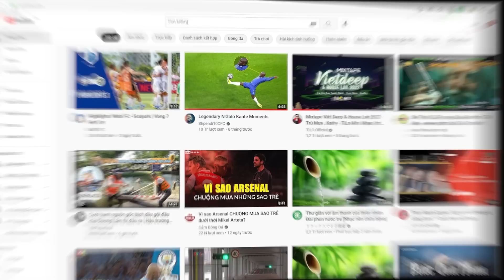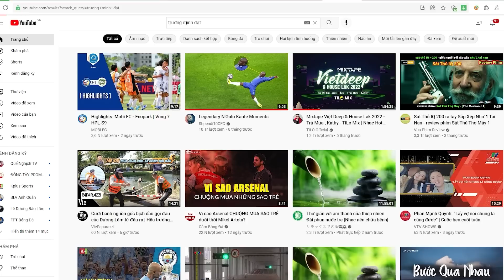Bé MẤY TUỔI ăn yến sào - YẾN SÀO có khiến trẻ DẬY THÌ SỚM? | DS Trương Minh Đạt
Anh gửi tặng các bạn bộ THỰC ĐƠN CHO BÉ trên 7 THÁNG MỚI ỐM DẬY. Để nhận bộ quà tặng này, các bạn hãy nhấn vào link này rồi nhập MÃ NHẬN QUÀ có trong VIDEO vào nhé!

Tất cả quà tặng sẽ được gửi vào email trong vào 24h, nếu bạn chưa nhận được VUI LÒNG kiểm tra phần SPAM nhé!

Yến sào là một thực phẩm giàu chất dinh dưỡng và có nhiều công dụng tuyệt vời. Có nên cho trẻ ăn yến hay trẻ em ăn yến có tốt không là những thắc mắc phổ biến khi cha mẹ có ý định nấu yến sào cho bé bồi bổ. Vậy yến sào có những chất dinh dưỡng gì? Dùng yến sào cho bé khi ăn dặm được không? Yến sào có tác dụng gì với trẻ? Ăn yến đúng cách như thế nào? Cùng DS Trương Minh Đạt tìm hiểu về vấn đề này nhé! Xem ngay

Nguyên nhân trẻ ăn nhiều nhưng KHÔNG TĂNG CÂN (Phần 1)| Dược sĩ Trương Minh Đạt:

ĐỂ CON KHÔNG BIẾNG ĂN (P2): Thực đơn ăn dặm cho trẻ 6 -12 tháng | DS. Trương Minh Đạt:

Album 1 - 2 tuổi: Tổng hợp kiến thức QUÝ HƠN VÀNG giúp chăm trẻ 1 - 2 tuổi khoẻ mạnh tăng cân vù vù:

Album 6 tháng - 1 tuổi: Tổng hợp kiến thức chăm trẻ ăn ngon, tăng cân tốt từ 6 tháng - 1 tuổi:

Time step:
00:00 bắt đầu
01:03 dinh dưỡng trong yến sào
02:01 Yến sào có gây dậy thì sớm không
02:22 Lợi ích của Yến sào với cơ thể
02:58 Độ tuổi thích hợp để sử dụng yến sào
04:23 Lượng sử dụng yến sào cho trẻ
Đăng ký nhận Ebook "VI CHẤT DINH DƯỠNG" Miễn phí:
Lazada: hieuthuoccuacon
Shopee: hieuthuoccuacon99